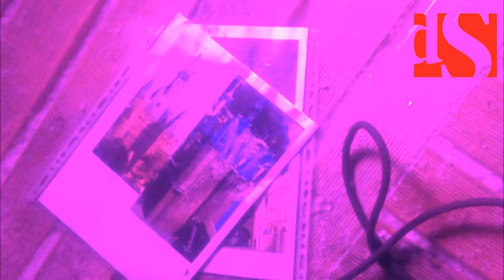IJsbeelden Festival Zwolle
Het maken van een ijsbeeld.